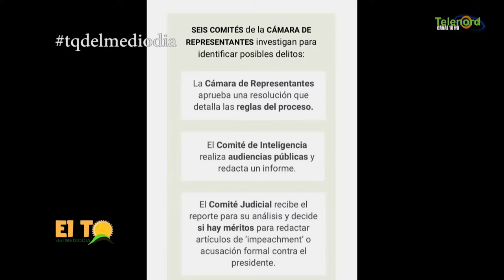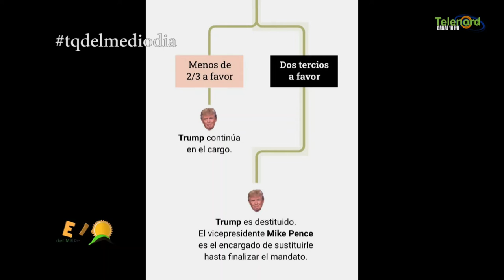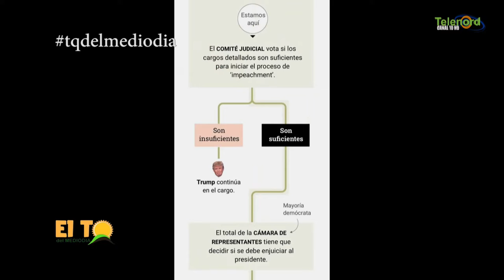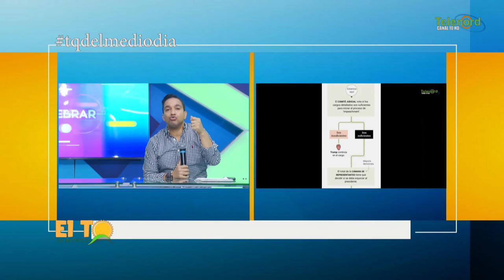El juicio político a Donald Trump será una mancha en su historia personal